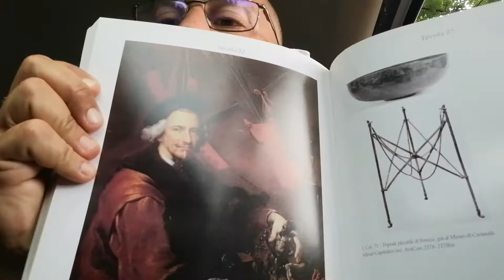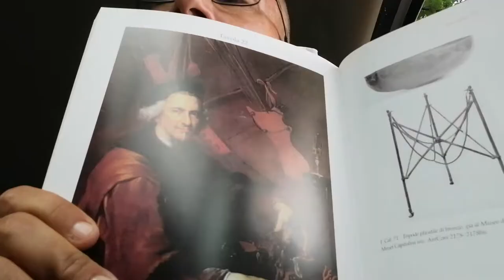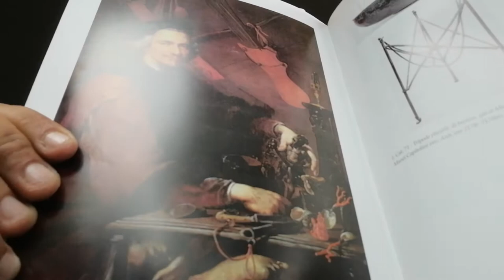DAL MUSEO DELLE CURIOSITÀ DI FLAVIO CHIGI ALLE CURIOSITÀ SUI MUSEI DI VEIO nonlosapeveio ep. 74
Nel 1663-64 a Formello (RM) nel suo Castello, il Cardinale Flavio Chigi aveva allestito il proprio 'Museo delle Curiosità Naturali, Peregrine e Antiche'.

Grazie alla ricerca conosciamo molte cose di questa collezione, alla sua morte dispersa in altre e poi confluita in musei di mezzo mondo.

Ma come non essere influenzati da questo esempio, il più antico noto del territorio Veientano?

Anche questa infatti é una rubrica di curiosità e cercherò di portare le vostre domande sui musei, che hanno a che fare con veio e dintorni, direttamente ai Direttori e Funzionari che se ne prendono cura, li studiano e raccontano, per continuare ad esclamare: non-lo-sapev(ei) o!